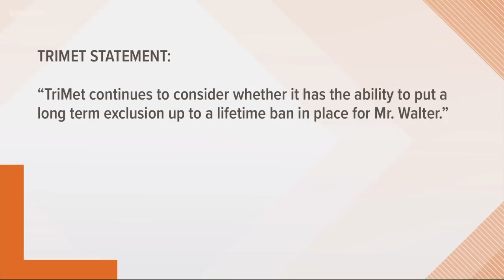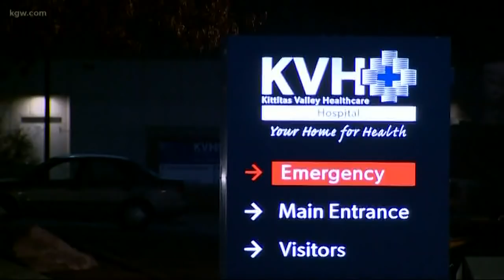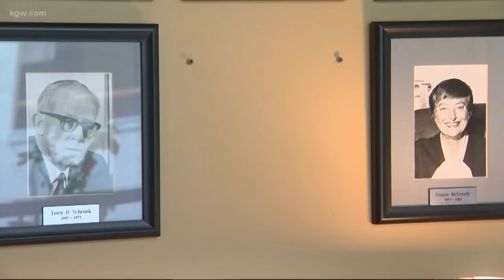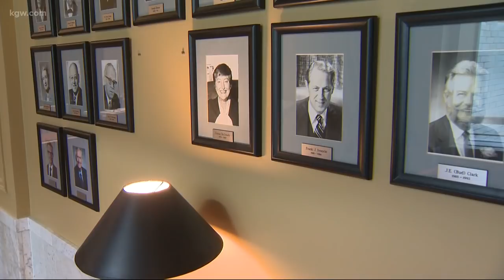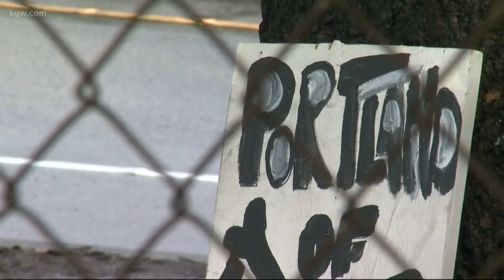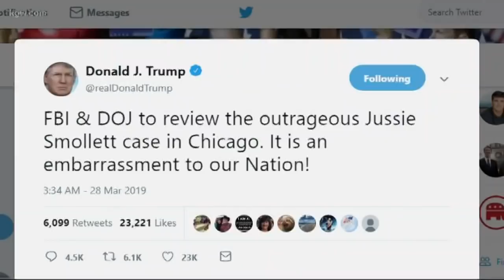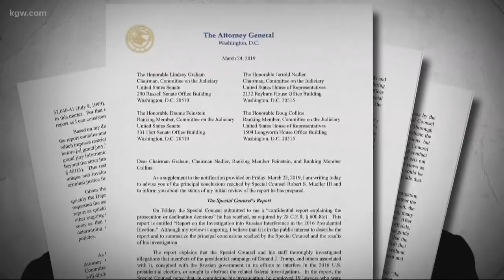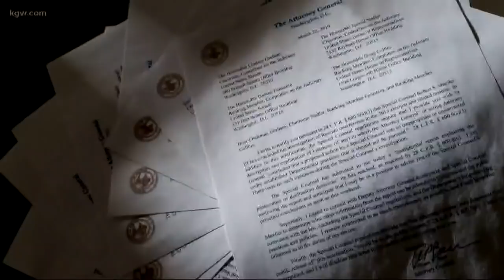Top Stories: Noon 3-28-19